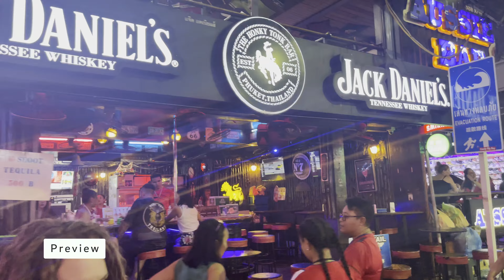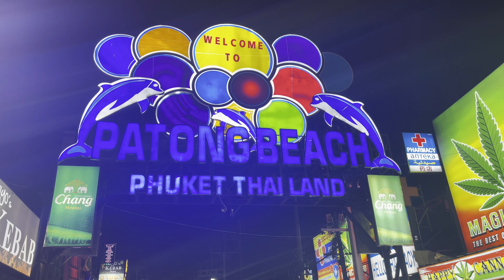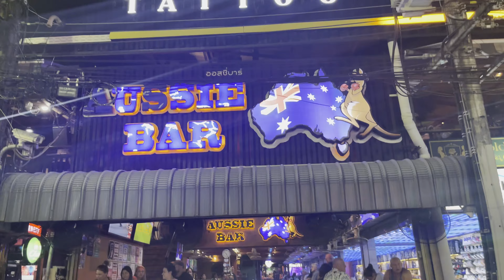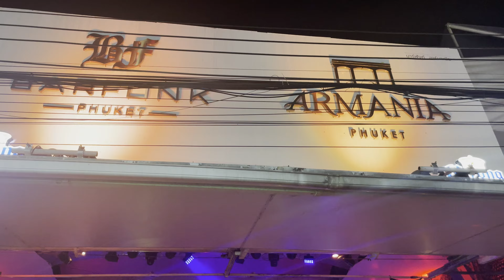Bangla Road Phuket Nightlife 4K Walking Tour Phuket Thailand 🇹🇭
Bangla Road Nightlife Phuket Thailand 2024 Patong beach 4K

Phuket City, on Phuket Island, is the capital of Thailand’s Phuket Province. In this video, it is a complete walking tour of Bangla Road Phuket next to Patong beach Phuket.  Bangla Road is the best party and nightlife area in phuket. The vabrant night and party goes n whole night in this area. This area is full of dance bars cafes and striper clubs, which makes it best party place in phuket thailand.